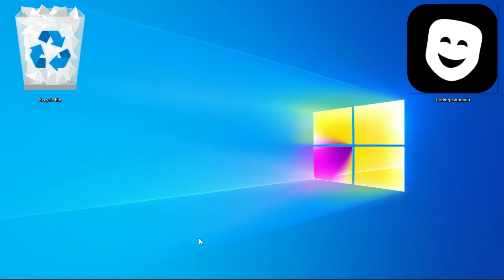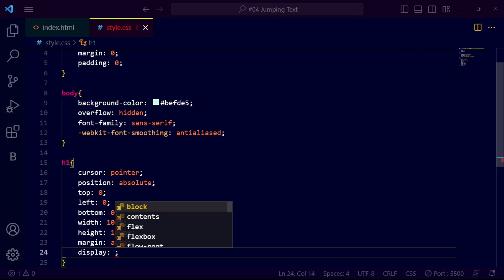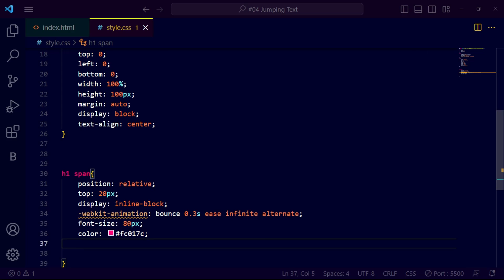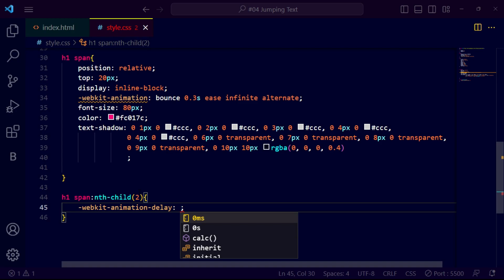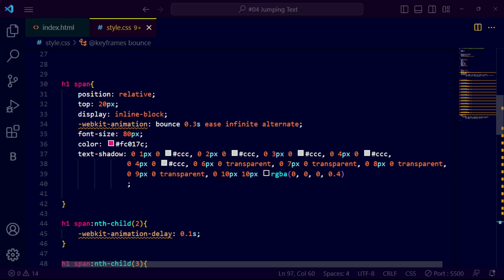Bouncing Text Animation Using HTML and CSS | How to Create Bouncing Text effect in CSS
html5 tutorial
css3 tutorial
website UI design tutorial
Coding Karunadu
Make website
create website
build website